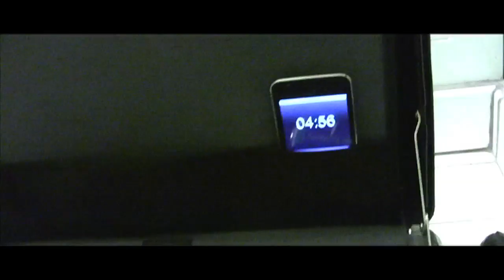EXTRACTION-INCEPTION fan film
It is finally here EXTRACTION my INCEPTION fan film, this film took 5 days to film but it took forever to get everyone together to film it.